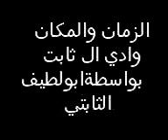قافله من جميع الجنسيةالافريقيه يتصدوالهم المواطنين في قبيلةال ثابت وهم في طريقهم الي الارضي السعوديه